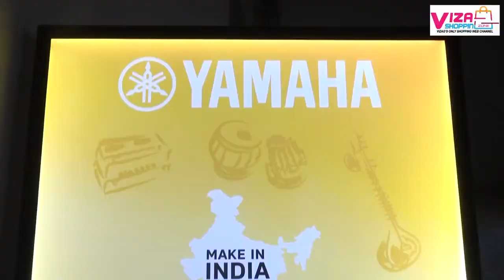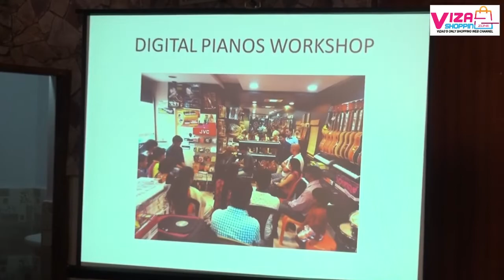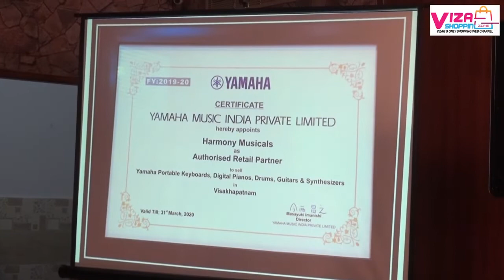Yamaha PSR - I500 Grand Launch Vizag.